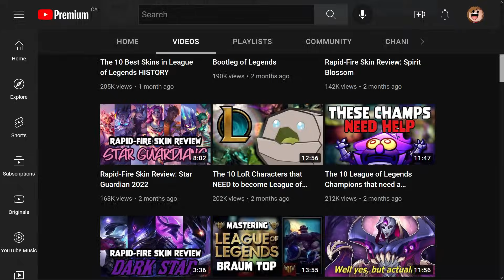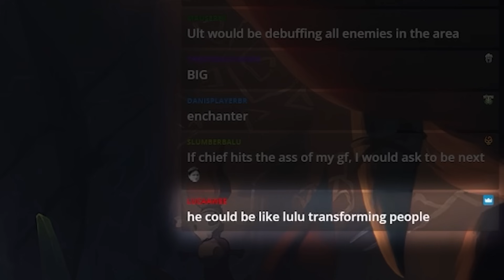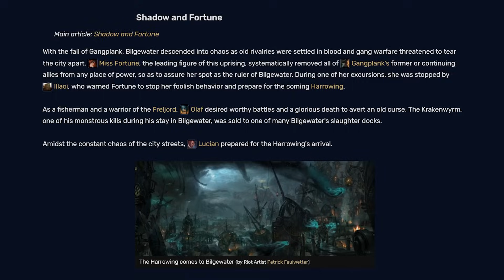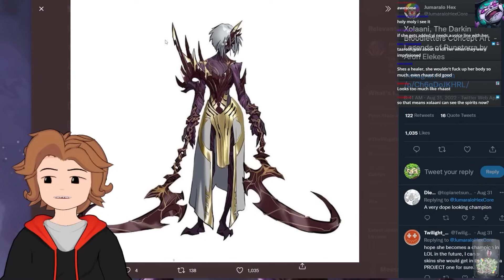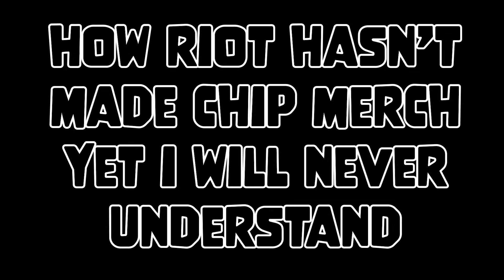10 MORE LoR Characters that NEED to become League of Legends Champions